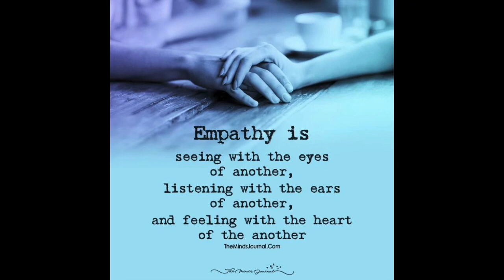What To Do If You Are An Empath-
voodoopriestman In this video Voodoo Priest Man discusses what you need to do if you are feeling the emotions and energy of other people ,for exclusive content and or to set up a reading email and also follow him on Instagram at voodoopriestman